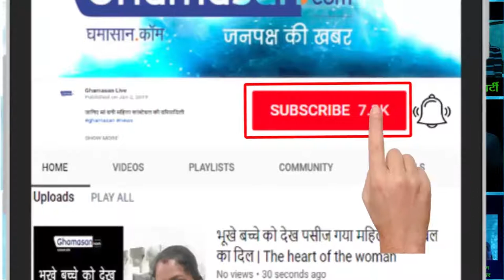A ' girlfriend ' of underworld Don "Abu Salem" studied from Oxford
MonikaBedi BIOGRAPHY Actress Monika Bedi's Life is nothing but a short movie story. It has all the twist and turning of Bollywood Masala Film... | Mafia Don Abu Salem and Monika Bedi LOVE STORY